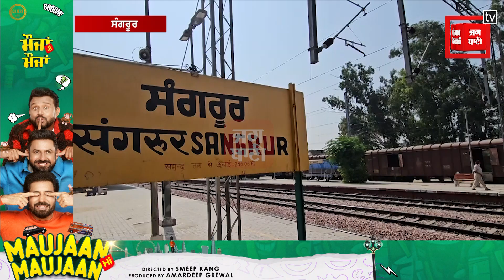DAP ਖਾਦ ਨੂੰ ਲੈ ਕੇ ਮਾਨ ਸਰਕਾਰ ਸਖਤ, ਹੁਣ ਕਿਸਾਨਾਂ ਨੂੰ ਇੰਝ ਤੇ ਇੱਥੇ ਮਿਲੇਗੀ ਖਾਦ